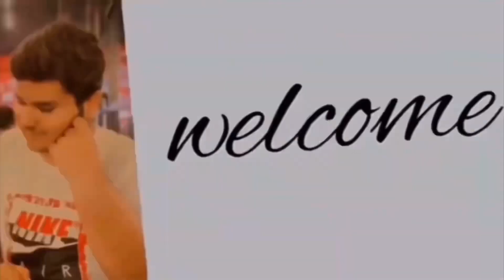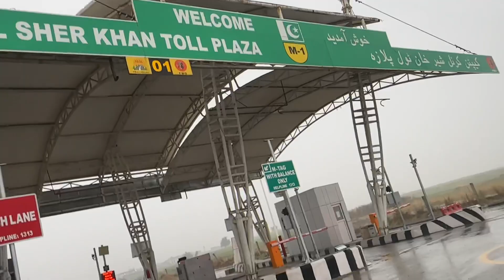From lahore to swat | itna lamba rasta 😱😱| live snow fall Part1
So in this vlog me and my colleagues headed over to swat we arranged tour with Elite tourism club
We had so much fun in car
They way is actually so long but when your colleagues are cool you can easily cover it
Literally the live snowfall look amazing when saw rain converting in to snow ❤️